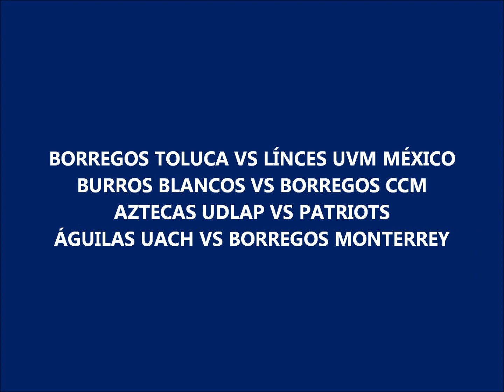LO MEJOR DE LA JORNADA JUEGOS DE PRETEMPORADA LIGA MAYOR 2014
Te damos a conocer las mejores jugadas de los partidos de Pretemporada de Liga Mayor 2014, de este fin de semana, en los partidos de: "Borregos" Toluca vs "Línces" UVM, "Burros"Blancos vs "Borregos" CCM, "Aztecas" UDLAP vs "Patriots" y "Águilas" UACH vs "Borregos" Monterrey, que lo disfrutes, compártelo con tus amigos y familiares. TOTALSPORTSVIDEO Y ZONA NEUTRAL, dándole difusión al fútbol americano nacional.